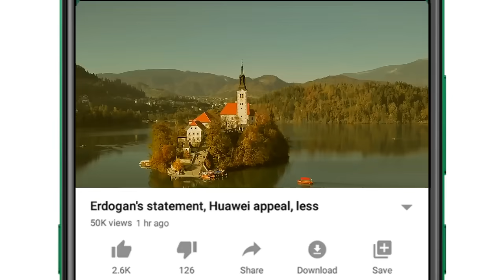Today Headlines news, 17 March 2024 - Saudi Arabia, Pakistan, India, Middle East, America, iFaces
Respected viewers aik aour new Today_important_News video ke saath jis ka title hai 'Today Headlines news, 17 March 2024 - Saudi Arabia, Pakistan, India, Middle East, America, iFaces' umeed hai ke iFaces_News ki 17 March 2024 ki ye video bhi aap ko psand aaie gi. Thanks
HIGHLIGHTS:
0:17 • If the Houthis do not stop the attacks, the Iranian ships should be sunk, American senator
1:50 • Chief Minister Khyber Pakhtunkhwa Ali Amin Gandapur will not be able to complete the term, Faisal Vawda
2:50 • Modi government banned Jammu and Kashmir People's League, People's Freedom League
3:41 • There is no difference in the party, wrong things are being spread on social media, Uzma Khan
4:29 • Hamas withdrew from some demands, but no progress could be made in the ceasefire talks
6:30 • White House cautiously optimistic about Gaza ceasefire talks
7:03 • Iran Air may be sanctioned in Europe for supplying Iranian missiles to Russia
8:31 • Aid brought by sea after several days' journey began to arrive on the shores of Gaza
9:21 • The protest outside the IMF office was correct but the anti-army slogans were not known, Imran Khan
11:19 • Pakistan's resolution against Islamophobia in the United Nations was approved by majority vote
12:10 • 3-day polling for the presidential election has started in Russia